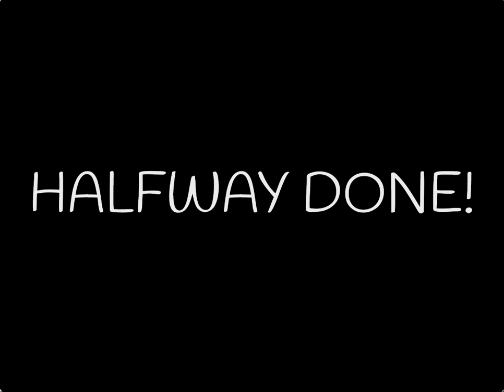Numberblocks Band Wholes (animated) (2024) 10 (Halfway Done!)